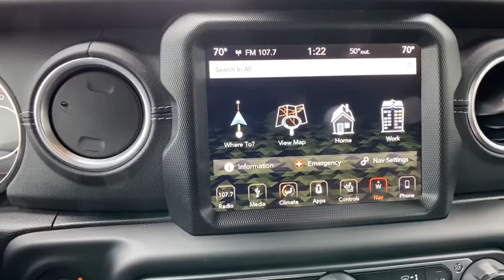2018 Jeep Wrangler at Oxmoor CDJR | Louisville & Lexington, KY C10725A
Sting-Gray Clearcoat Used 2018 Jeep Wrangler available at Oxmoor CDJR in Louisville, Kentucky. Servicing the Lexington, Elizabethtown, KY New Albany, IN Jeffersonville, IN area.
2018 Jeep Wrangler Unlimited Sahara - Stock#: C10725A - VIN#: 1C4HJXENXJW223061

Oxmoor CDJR
4520 Shelbyville Rd

LEATHER HEATED SEATS WITH SAHARA LOGO PKG, COLD WEATHER GROUP w/ HEATED STEERING WHEEL & REMOTE START, LED LIGHTING GROUP, ELECTRONIC INFOTAINMENT SYSTEM w/ 8.4 NAVIGATION & ALPINE PREMIUM AUDIO, JEEP ACTIVE SAFETY GROUP, 3 PIECE FREEDOM HARD TOP, HANDS FREE BLUETOOTH, LOCALLY OWNED, FACTORY CERTIFIED 7YR / 100K MILE COVERAGE, BLIND SPOT & CROSS PATH DETECTION, ParkSense REAR PARK ASSIST,  1-Year SiriusXM Guardian Trial, 5-Year SiriusXM Traffic Service, 5-Year SiriusXM Travel Link Service, 8.4 Touchscreen Display, Alpine Premium Audio System, Auto-Dimming Rear-View Mirror, Cold Weather Group, Daytime Running Lamps LED Accents, Electronic Infotainment System Group, Front LED Fog Lamps, GPS Navigation, HD Radio, Heated Front Seats, Heated Steering Wheel, LED Lighting Group, LED Reflector Headlamps, LED Taillamps, Quick Order Package 28G, Radio: Uconnect 4C Nav w/8.4 Display, Roadside Assistance & 9-1-1 Call, SiriusXM Traffic Plus, SiriusXM Travel Link. Jeep Wrangler 2.0L I4 DOHC Certified. Serving Louisville Kentucky from our 4520 Shelbyville Road location as well as all surrounding areas including Lexington, Shelbyville, Elizabethtown, Clarksville Indiana and Jeffersonville Indiana.